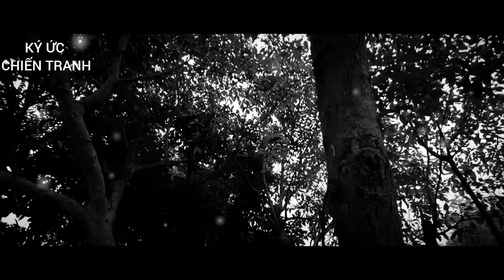(3) Đặc công tấn công Lữ 1 tia chớp nhiệt đới Mỹ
ĐƯỜNG VỀ

                                                                                  Nhật ký của sĩ quan đặc công Phạm Thiết Kế